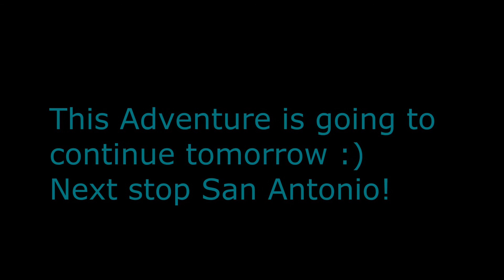Traveling to GC 2015 San Antonio Vlog! day 1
First time going on a plane by myself :) , praise the Lord for safe travels! ;) I'm excited for this GC 2015 San Antonio!